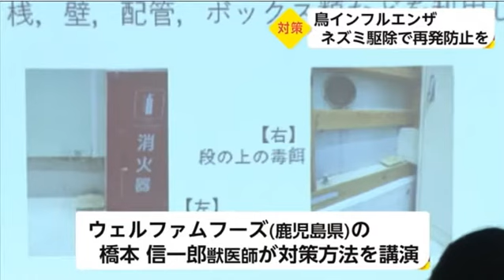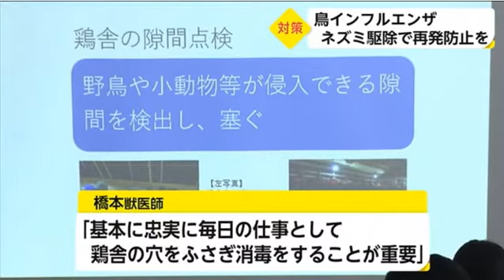ネズミ駆除で鳥インフルエンザ再発防止へ 宮崎県(動物愛誤)(農業損害)(アニマルホーダー)(トキソプラズマ症)(鳥インフルエンザ.禽流感.Bird flu)(クリプトコックス症)(オウム病)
ネズミ駆除で鳥インフルエンザ再発防止へ 宮崎県

鳥インフルエンザが多発していることを受けて宮崎県は養鶏農家などに対しネズミや昆虫の駆除を求めています。
10日に行われた緊急の防疫会議では詳細な駆除方法などが示されました。
宮崎県内では去年11月30日以降、これまでに11件鳥インフルエンザが発生しています。
農水省の疫学調査では多くの発生鶏舎で3センチほどの隙間が確認されそこからネズミなど小動物が侵入した形跡が確認されています。
宮崎県では、2月6日から家畜伝染病予防法に基づいて養鶏農家に対しネズミや昆虫の駆除を求めています。
緊急防疫会議では専門家が毒のえさによる駆除など対策のポイントを紹介しました。
すばしこく動くネズミの習性を知ることも重要です。
（ウェルファムフーズ獣医師　橋本信一郎さん）
「鶏がいるケージの金網の上やパイプを自由自在に動き回る3次元的に動く。3次元的に動きながら糞をしていく。それが怖い。糞の中にウイルスが入っている
橋本獣医師は「基本に忠実に毎日の仕事として鶏舎の穴をふさぎ消毒をすることが重要」と話していました。

動物愛誤
概要

禽流感
病原體

38 度以上の発熱と急性呼吸器症状を呈し、症状や所見、渡航歴、接触歴等から鳥インフルエンザを疑う患者を診察した場合は、保健所への情報提供をお願いします。